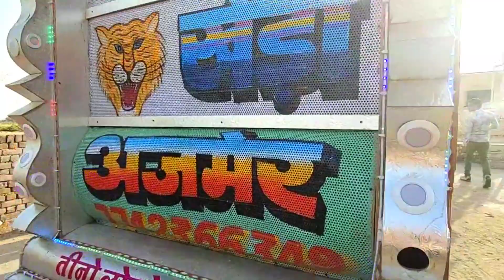Real घोड़ा !! Tejal Dj खेड़ा New video !! Tajmahal Bhi sarmayo jd Ghumyo Maro Ghagro Top Remix Song !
Tajmahal Bhi sarmayo jd Ghumyo Maro Ghagro Top Remix Song !
jhumyo puro Delhi jhumyo puro Aagro
Dj Stunt
Tejal Dj kheda